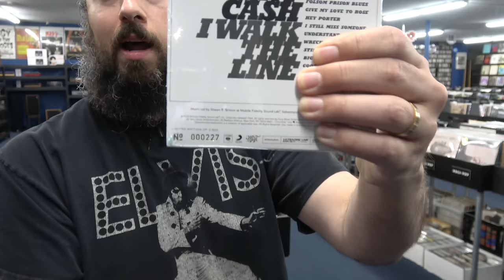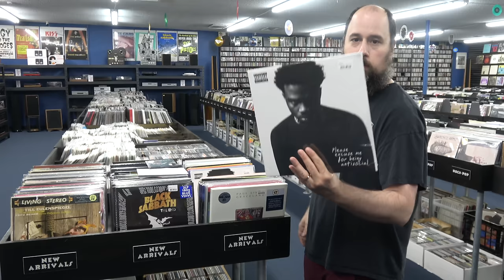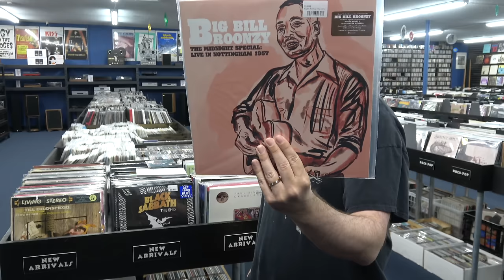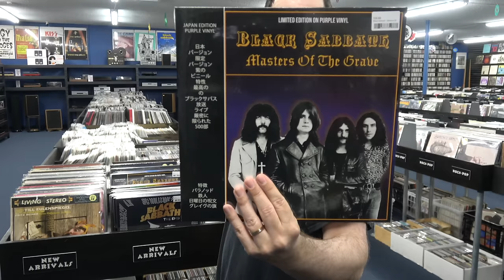New Audiophile Arrivals MFSL Bob Dylan + 100 gecs, Led Zeppelin, Pink Floyd, Joy Division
New Arrivals for 07/24/20